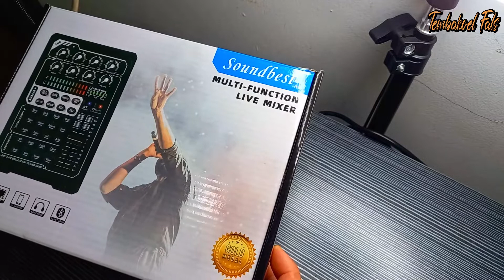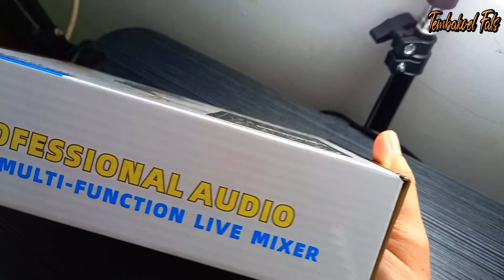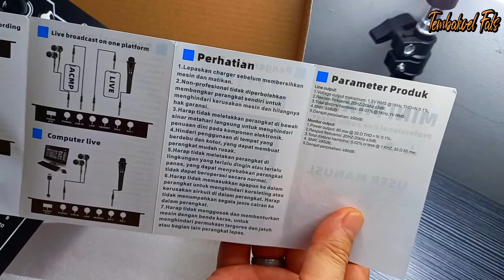KUPAS TUNTAS REVIEW SOUND CARD SOUNDBEST V12 TERBARU 2021 | DASHYAT KAH SUARANYA ? | TEMBAKOEL FALS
Cocok untuk Youtuber, Karaoke, Tik Tok, Snapshoot, Spotify, Joox, Podcaster, dan lain lain

TEMBAKOEL FALS tempatnya Ngobras Tutorial Musik Video Karaoke

link toko pembelian :

Beli SOUNDCARD SOUNDBEST V12 LIVE MIXER STERAMING ORIGINAL V12 SOUNDBEST
di toko TOP SELLER OLINE SHOP Rp375.000 di Tokopedia dengan Bebas Ongkir, Sekarang!

Khusus bagi subscriber dan follower instagram Tembakoel Fals dapatkan versi gratis aplikasi karaoke non support android silahkan download dan konfirmasi untuk mendapatkan key licensenya :

Channel ini dibuat untuk tempat kita saling berbagi sambil ngobras Easy Tutorial, Cara , Review Music, Audio, Video Karaoke dan apa saja yang menarik Bersama Tembakoel Fals dengan Mudah dan Unik.

Semoga bermanfaat semangat sukses sehat selalu untuk kita semua.